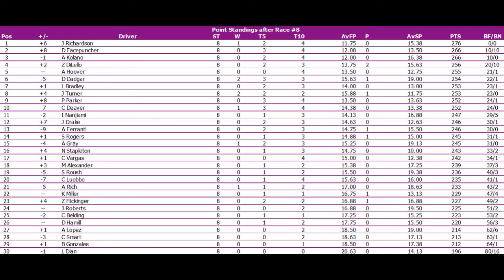//NNSCRA// Amazon Prime Truck Series | Race 8 | Kentucky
With 7 races in the books, we head to Kentucky Speedway. Who will win? Watch and find out!

Hi, I'm Levi a.k.a. thrashmaniac99 and I am a passionate wrestling fan, a former NASCAR fan, a college football fan, and a massive rock/metal music fan.